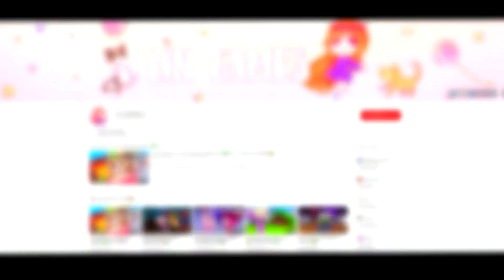¿QUÉ HAY DENTRO DE LA CABEZA DE LIN GAMES? 😱 Minecraft Roleplay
Nadie sabe dónde está Silvio hasta que Lin encuentra una nota de él ... ¡Le tiene preparada una sorpresa! Hasta que.

┏ ʕ•㉨•ʔ ┓
                        Tu comentario 💬
                          Y compartir! 🔁